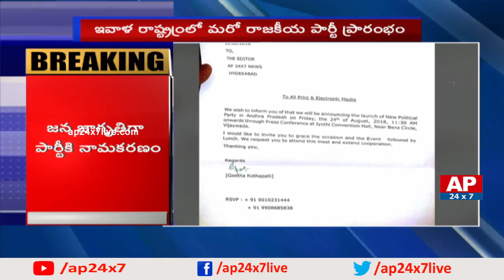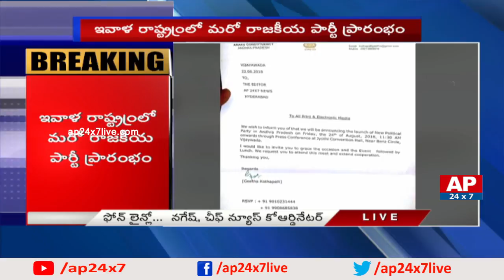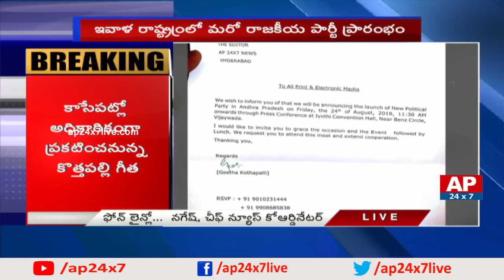Araku MP Kothapalli Geetha to Announce Her New Political Party | Vijayawada | AP24x7